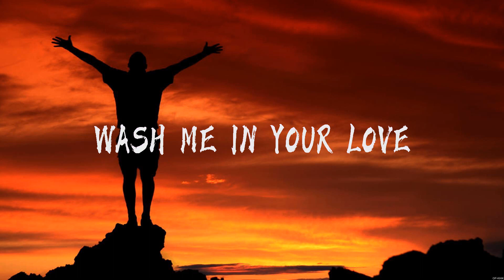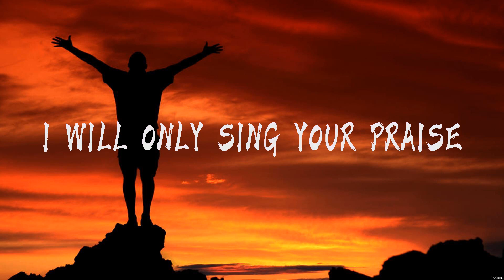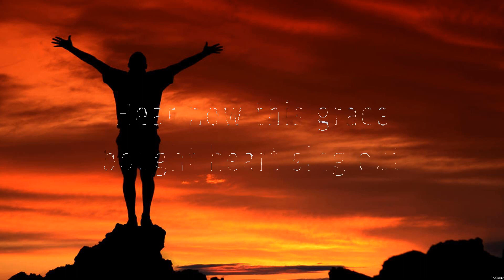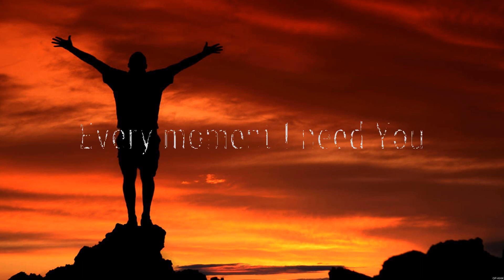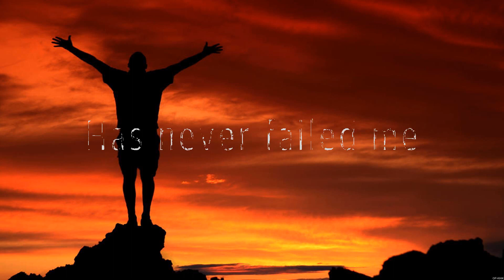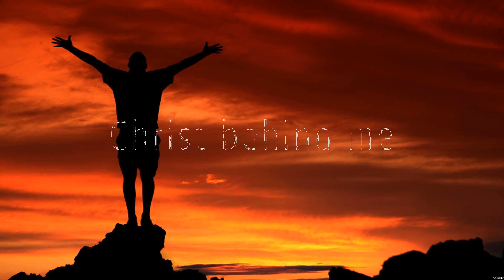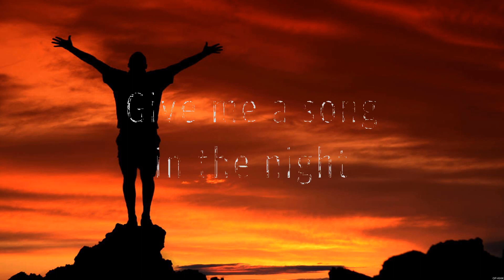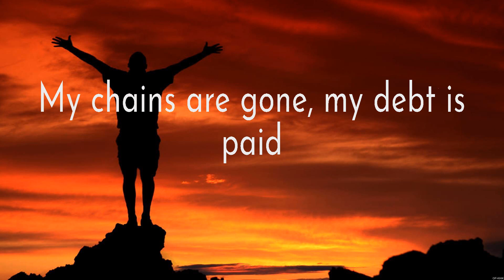Even When It Hurts - Hillsong United (Lyrics) - Even When It Hurts, Jesus I Need You, Grace To G...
Even When It Hurts - Hillsong United (Lyrics) - Even When It Hurts, Jesus I Need You, Grace To Grace

1. Even When It Hurts - Hillsong United
2. Even When It Hurts - Hillsong United
3. Jesus I Need You - Hillsong Worship
4. Grace To Grace - Hillsong Worship